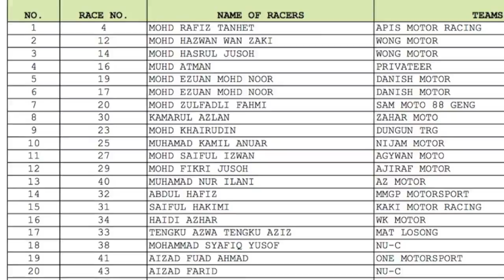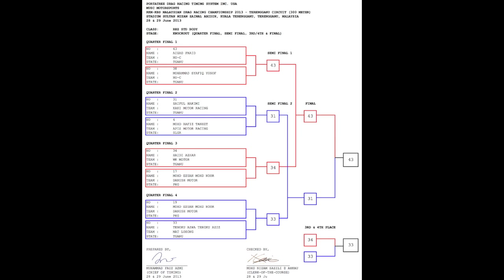BIKE DRAG RACE - RXZ STD BODY - MALAYSIAN DRAG RACING 2013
Event : RKM-KBS Malaysian Drag Racing Championship 2013
Race : Drag Bike 300m
Class : RXZ/Panther Std Body
Date : 28th June 2013
Venue : Stadium Sultan Mizan Zainal Abidin, Kuala Terengganu, Terengganu, Malaysia